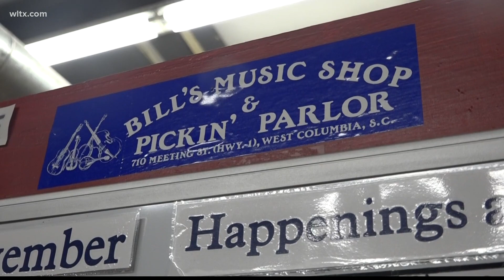West Columbia business hosts potluck dinner and dance for Veterans Day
Bill's Music Shop and Pickin' Parlor also celebrates other patriotic holidays like the Fourth of July, Labor Day and Memorial Day.